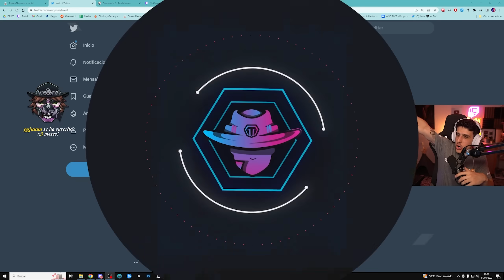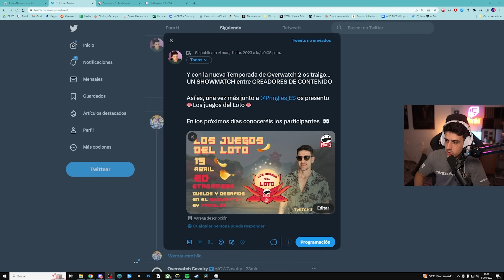YA DISPONIBLE! Y CAMBIOS OCULTOS EN LA NUEVA SEASON 4 de OVERWATCH 2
9h en México y Perú
11h en Argentina
10h en Chile

📽️ Carla